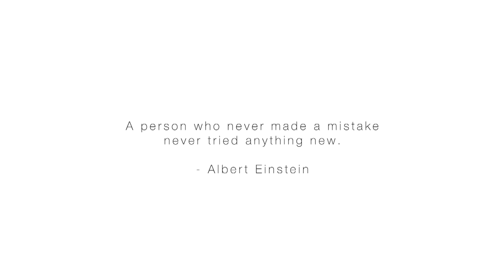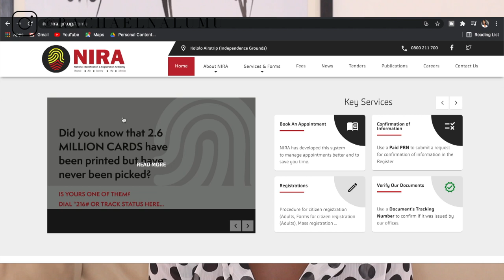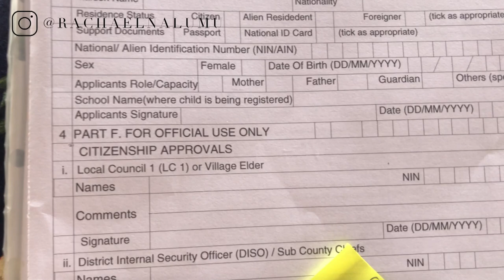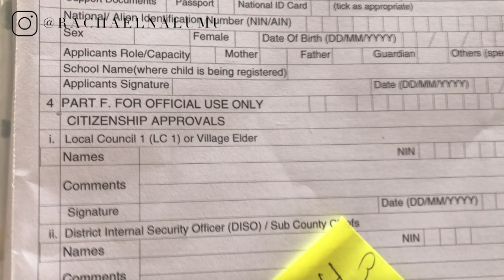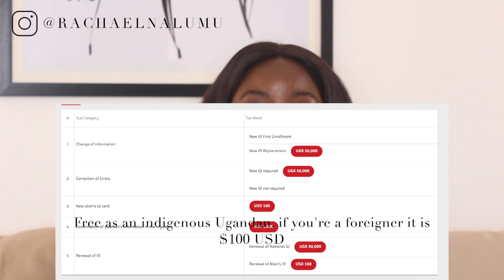Getting My National ID as a North American in Uganda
Hey guys! I wanted to share a step by step process on how to obtain your national ID in Uganda. I hope this is super helpful for those who were asking!

Let's talk online! rachaelnalumu